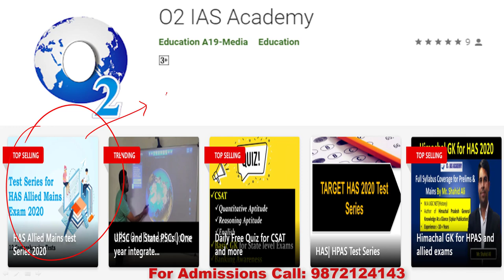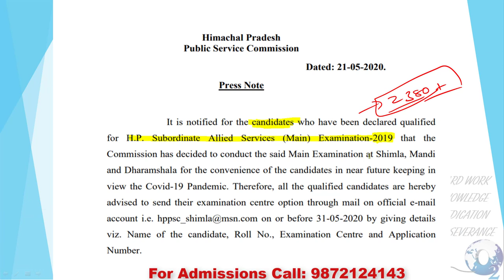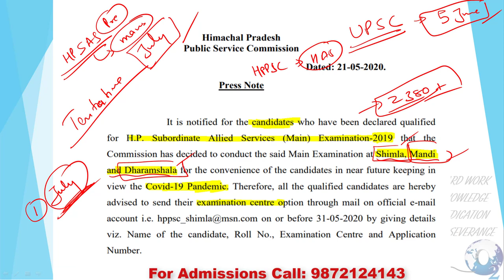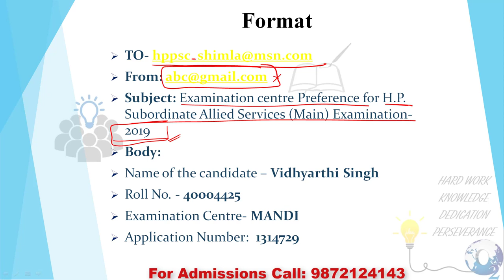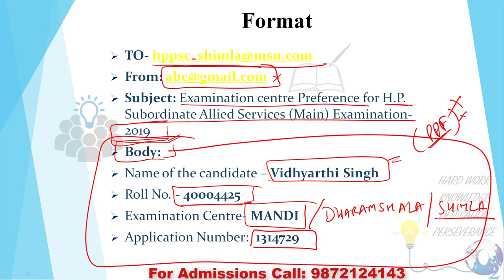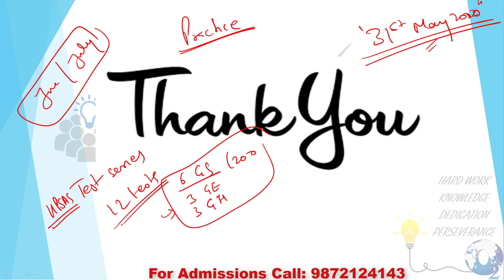HP Allied Mains Exam New Date | How to send Center preference to HPPSC for HP Allied Mains Exam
Himachal Pradesh Public service commission came out with the notification for HP Subordinate allied service Main examination 2019. It has asked candidates to highlight their exam center preference for HP allied Mains exam. In this session Kuldeep sir, analysis the notification and provides for a general format for mains candidates for the e-mail to Hppsc.

How to send Center preference for HP allied Mains Exam?